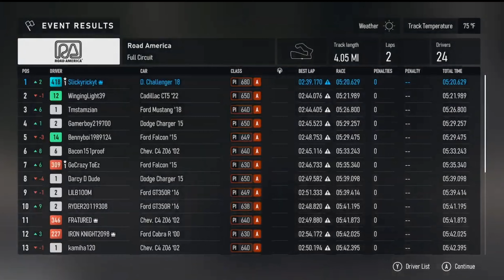Unleash the Power: Unlock the Dodge Demon in Forza Motorsport Career Mode - 4K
Unleash the Power: Unlock the Dodge Demon in Forza Motorsport Career Mode
4K Gameplay

This Channel is exciting and exhilarating, targeting car enthusiasts and speed lovers.I strive to deliver visually engaging content appealing to a targeted audience within the automotive community.

I appreciate and value your SUPPORT with that said feedback, suggestions and any criticism are always welcome.